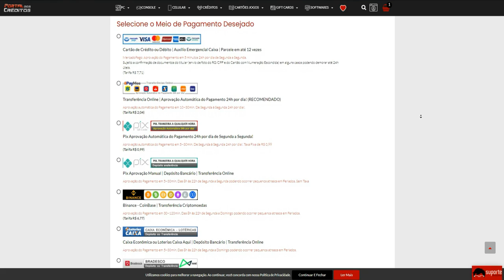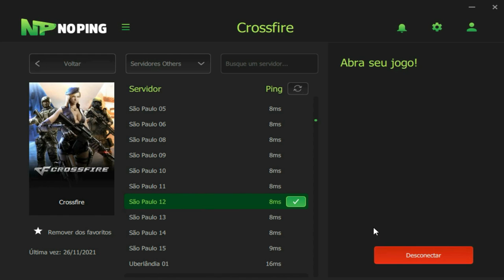CrossFire | AWP+COLT ainda é META!